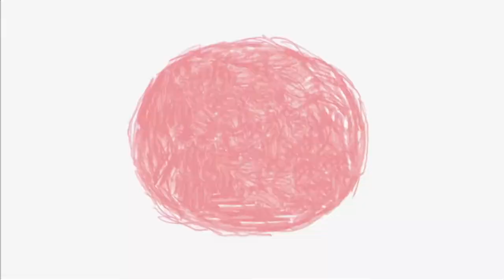Rita and Whatsit - Intro (Friulian)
Huge shoutout to nevocated for letting me know about this dub! Friulian is a language spoken in the Friuli region of Italy, and this dub was produced by the Regional Agency for Friulian Language, officially licensed from Planet Ankama. To be honest, I had no idea the language existed until today lol, but it's really cool to find out stuff like this! :)

Thanks to Agjenzie Arlef for uploading this to YouTube originally.